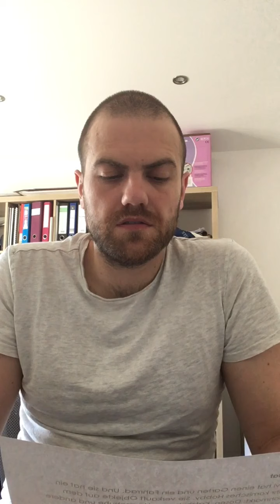CM Diktat de la Semaine du 06/04